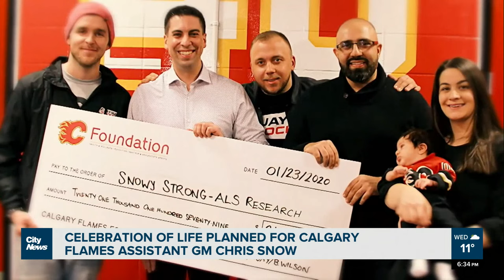Celebration of life planned for Flames assistant GM Chris Snow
A celebration of life for Flames assistant GM Chris Snow has been scheduled for October 12th.